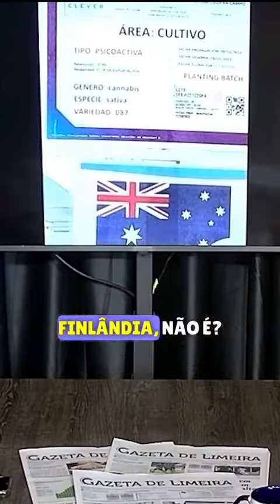Cultivo e extração do CANNABIS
Reportagem:
Imagens:
Edição: